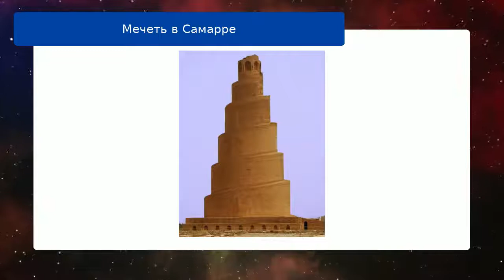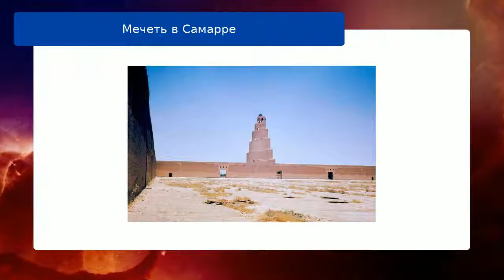Мечеть в Самарре